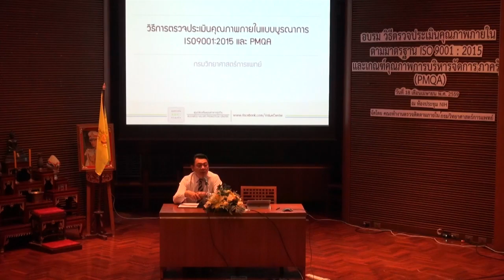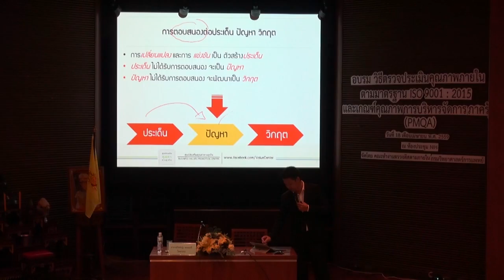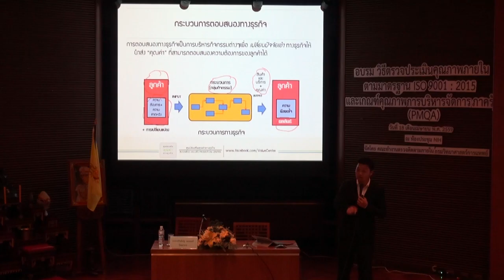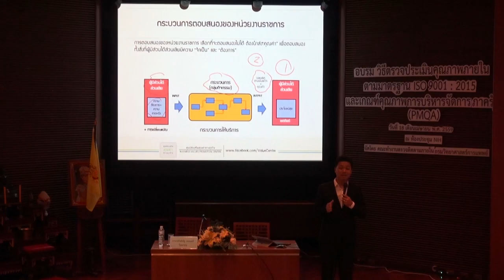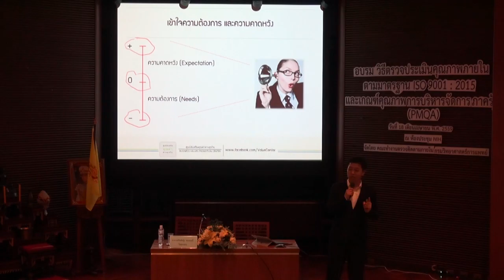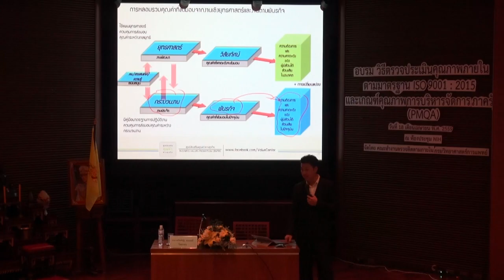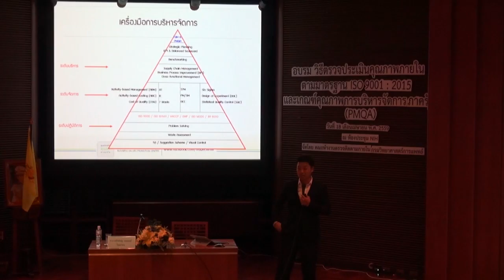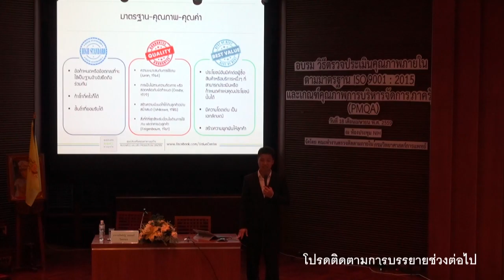การตรวจประเมิน ISOและPMQA 01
บันทึกวีดีโอประชุมวิธีการตรวจประเมินคุณภาพภายในแบบบูรณาการ ระบบ ISO 9001:2015 และเกณฑ์คุณภาพการบริหารจัดการภาครัฐ PMQA เพื่อให้บุคลากรกรมวิทยาศาสตร์การแพทย์ได้มีความรู้ความเข้าใจในหลักการและแนวทางปฏิบัติได้ถูกต้อง โดยมี อ.กิตติณัฐ พนมฤทธิ์ วิทยากรจาก สำนักงาน ก.พ.ร.  มาบรรยาย ณ ห้องประชุมสถาบันวิจัยวิทยาศาสตร์สาธารณสุข กรมวิทยาศาสตร์การแพทย์ กระทรวงสาธารณสุข วันที่ 18 เมษายน 2559 ช่วงที่ 1